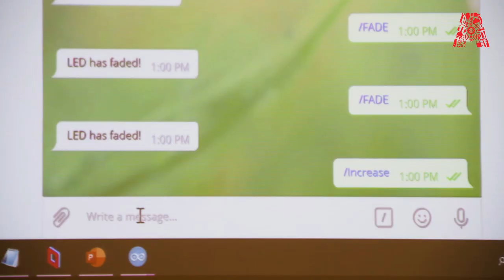Build A Telegram Bot For Arduino IoT Cloud - Recap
In this session, we built a chatbot on Telegram that controls an IoT system with simple commands!